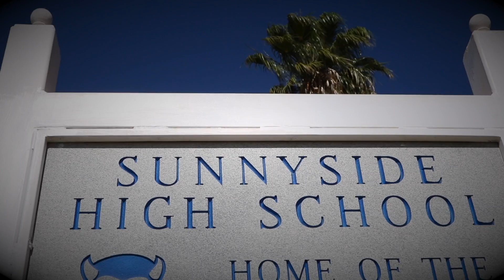Blue Devil News Productions - Sunnyside High School - Tucson, AZ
Video #2 in our "Sunnyside Stories" series. "What does it mean to be a Blue Devil?"

Video filmed and edited by BDN student Josiah Saenz.